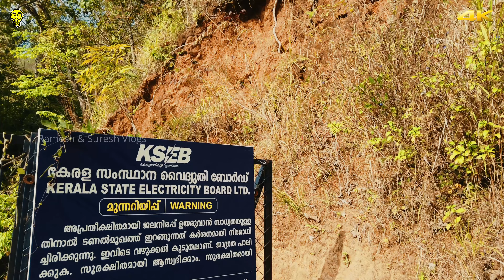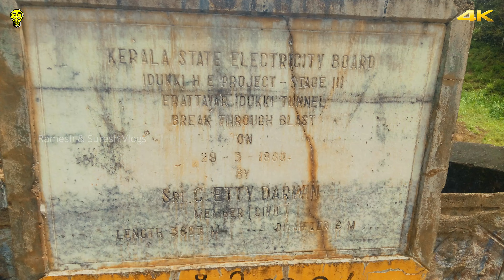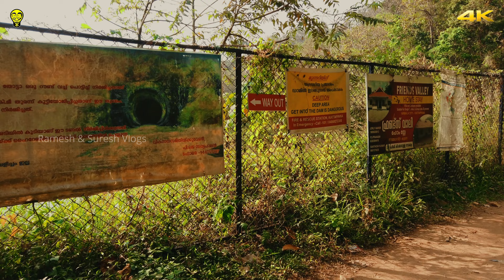ജാഗ്രതൈ !! Anchuruli Tunnel | Erattayar dam to Idukki Dam Reservoir | Ramesh & Suresh Vlogs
Anchuruli Tunnel Tourist attraction in Ayyappancoil, Idukki, Kerala, India
Erattayar dam & Erattayar tunnel

Anchuruli, also spelled Anjuruli, is a popular tourist destination located in Kanchiyar panchayat in Idukki district, Kerala state, India. Anchuruli is famous for the 5.5 km (3.4 mi) long circular tunnel that carries water from Erattayar dam to Idukki reservoir. The name Anchuruli literally means 'five vessels'. It is associated with the five small hills which are in the shape of inverted vessels and are visible when the water level in Idukki reservoir reduces.
The elevation of Anchuruli ranges from 740 m (2,430 ft) above mean sea level. It lies in the Kanchiyar grama panchayath in the newly formed Idukki constituency. The place can be accessed from Kanchiyar (3 km) which is on the Kattappana - Kuttikkanam state highway (SH-59).
The climax scene of 2014 Malayalam movie Iyobinte Pusthakam was shot in Anchuruli tunnel. Sequences of movies like Lord Livingstone 7000 Kandi, Maramkothi and Raksha were shot here.